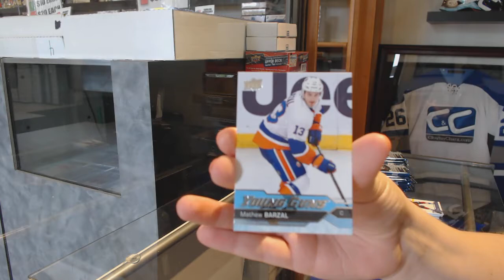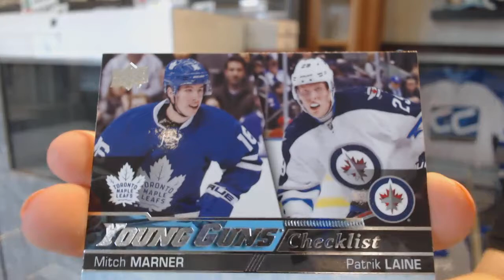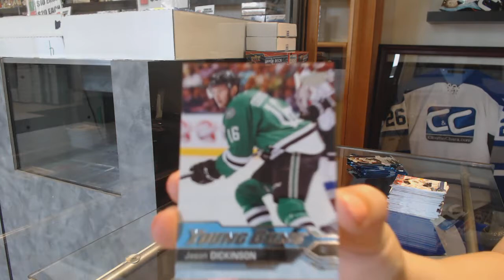Vanne's 16-17 Upper Deck Series 2 Hockey Box Break